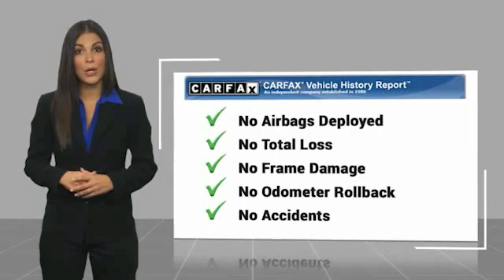2018 Chevrolet Silverado 1500 T18122E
2018 Chevrolet Silverado 1500 4WD Crew Cab 143.5 LT w/2LT

617 N. Main St.

Excellent Condition. WAS $39,900, FUEL EFFICIENT 22 MPG Hwy/16 MPG City! NAV, Tow Hitch, Onboard Communications System, CD Player, Satellite Radio, Back-Up Camera, 4x4, Alloy Wheels, ALL STAR EDITION, REMOTE VEHICLE STARTER SYSTEM KEY FEATURES INCLUDE: 4x4, Back-Up Camera, Satellite Radio, CD Player, Onboard Communications System. OPTION PACKAGES: ENGINE, 5.3L ECOTEC3 V8 WITH ACTIVE FUEL MANAGEMENT, DIRECT INJECTION AND VARIABLE VALVE TIMING includes aluminum block construction (355 hp [265 kW] @ 5600 rpm, 383 lb-ft of torque [518 Nm] @ 4100 rpm, more than 300 lb-ft of torque from 2000 to 5600 rpm), ALL STAR EDITION for Crew Cab and Double Cab, includes (AG1) driver 10-way power seat adjuster with (AZ3) bench seat only, (CJ2) dual-zone climate control, (BTV) Remote Vehicle Starter system, (C49) rear-window defogger and (KI4) 110-volt power outlet ((N37) manual tilt and telescopic steering column included with (L83) 5.3L EcoTec3 V8 engine. SEATS, FRONT CLOTH BUCKET WITH (KA1) HEATED SEAT CUSHIONS AND SEAT BACKS includes 10-way power driver and 6-way power front passenger seat adjusters, including driver/front passenger power recline and driver/front passenger power lumbar. Also includes adjustable head restraints, (D07) floor console, storage pockets and (K4C) Wireless charging. AUDIO SYSTEM, CHEVROLET MYLINK RADIO WITH NAVIGATION AND 8 DIAGONAL COLOR TOUCH-SCREEN, AM/FM STEREO with seek-and-scan and digital clock Serviced here, Non-Smoker vehicle OUR OFFERINGS: What Does Keith Hawthorne Ford Offer Drivers from Belmont, Charlotte, Gastonia, Shelby, Hickory, Mount Holly, NC, and Fort Mill, SC? Truly Exceptional Customer Service from Every Angle and most importantly the Keith Hawthorne Advantage on all new vehicles and certain used vehicles. Pricing analysis performed on 8/15/2022. Horsepower calculations based on trim engine configuration. Fuel economy calculations based on original manufacturer data for trim engine configuration. Please confirm the accuracy of the included equipment by calling us prior to purchase.